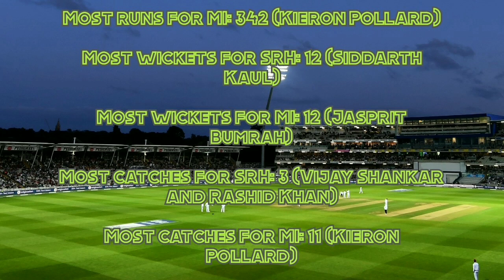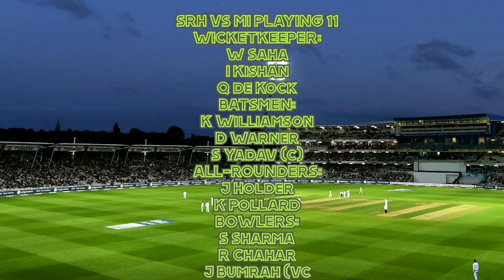IPL2020 MI vs SRH Preview in tamil |55th Match|SRH VS MI Prematch analysis in tamil|Dream11 Team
About the Video:
This Video Shows the Full Match Preview of the Match Between Mumbai Indians  and Sunrisers hyderabad  of Dream11 IPL 2020. Preview Contains, Team News, Pitch Report, Playing11, Match Prediction, Dream11 Team etc.